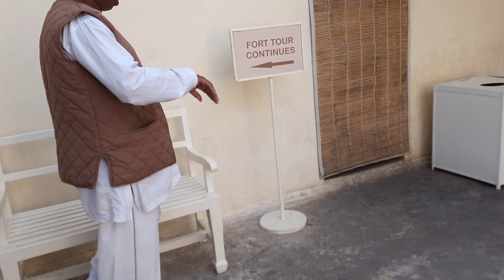rajsthan tourism mehrangharh fort shish mahal